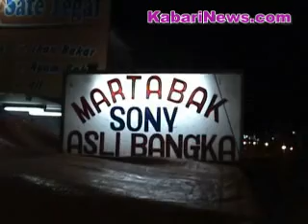Kabari TV - Membuat Martabak Manis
Martabak, hm...siapa sih yang tidak suka dengan makanan yang satu ini. Martabak manis, martabak keju, martabak kacang, wah masih banyak lagi deh.

Ini dia cara membuat martabak manis.

Makan martabak ditengah cuaca dingin sambil minum wedang jahe hangat...hm...asik..